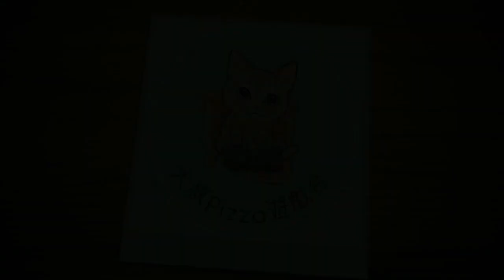超時空試煉SSSS5 (19-Apr ~ 25-Apr) 夢幻模擬戰 Langrisser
本週4S5法則: 物理傷害-50%, 戰略陣營20%屬性加乘